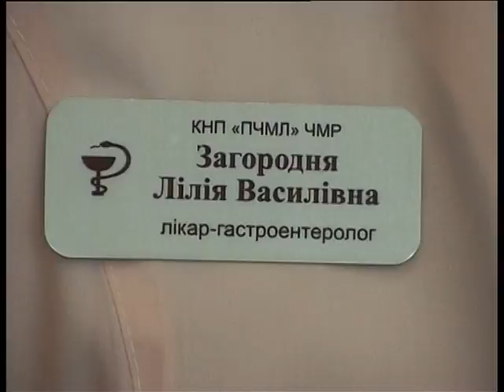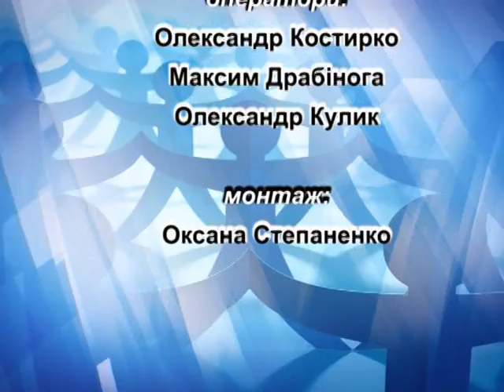Будьмо здорові на 4 10